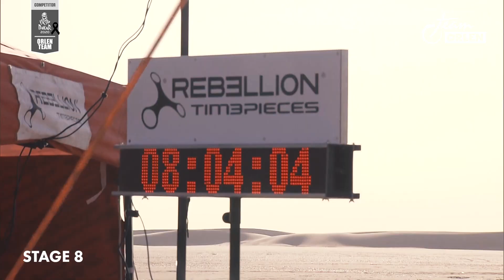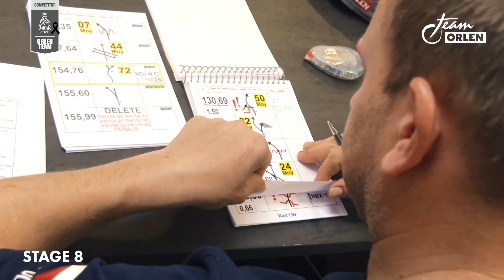8. etap Rajdu Dakar - Kuba Przygoński w czołówce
Znowu szybki odcinek i znowu dobra jazda Kuba Przygoński. Zobaczcie, jak to wyglądało na pustyni i co miał do powiedzenia kierowca ORLENTeam na mecie 8. etapu Dakar2020.